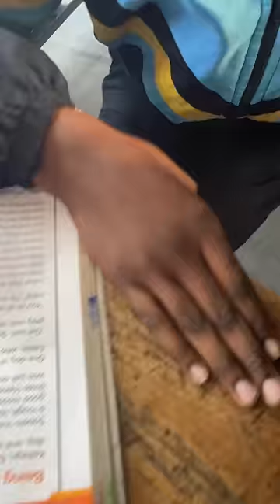Bought This Kid Lunch and He Broke Down in Tears